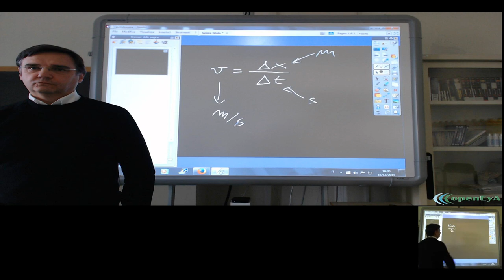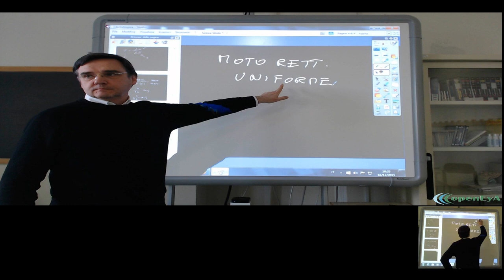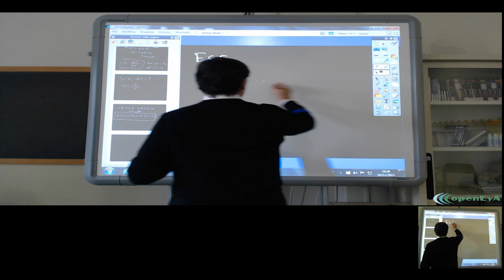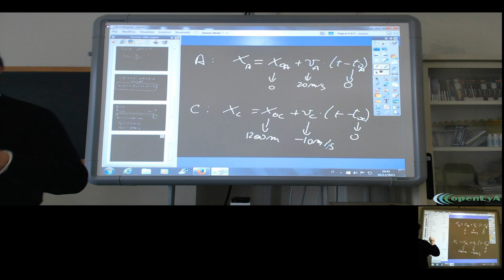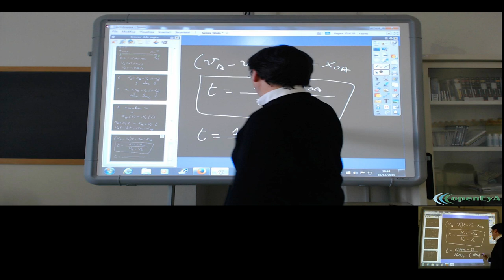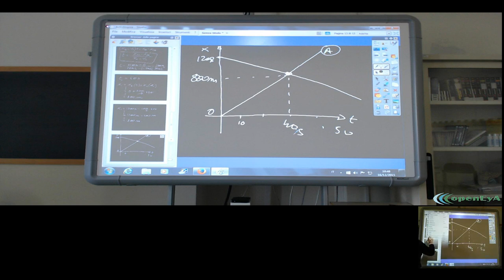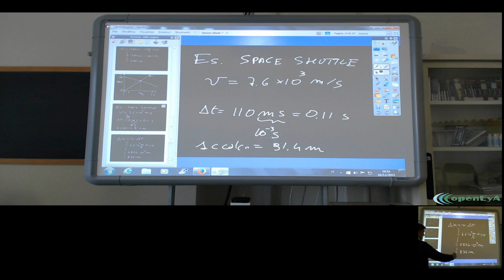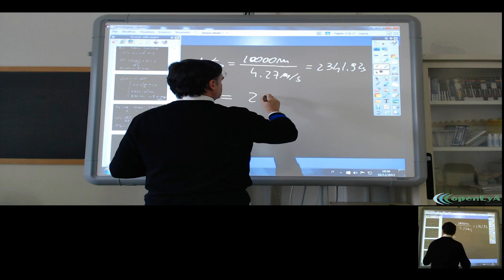Lez.14 Il moto rettilineo uniforme.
Esercizi e ripasso sul moto rettilineo uniforme.